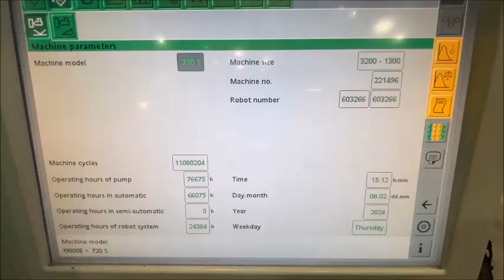2012 Arburg 720S 3200-1300 Injection Molding Machine 8075710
2012 Arburg 720S 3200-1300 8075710